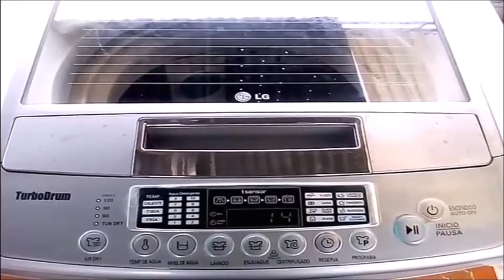LAVADORA LG DAÑO EN TARJETA ELECTRONICA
En este vídeo te mostramos por que se quemo o daño esta tarjeta electrónica de la lavadora lg.

Al revisar la bomba de drenaje de la lavadora encontramos que estaba obstruida, esto genero o causo un recalentamiento en la tarjeta electrónica, y daño el triac que maneja la bomba de drenaje.